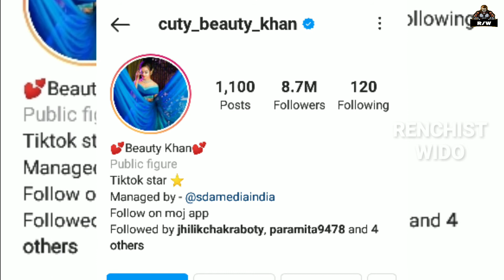Beauty Khan Lifestyle 2022, Boyfriend, Family, Income, Cars, House, Career, Biography & Networth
Beauty Khan Lifestyle Video & Biography

🎵 Music Info
Chil By Sakura Hz